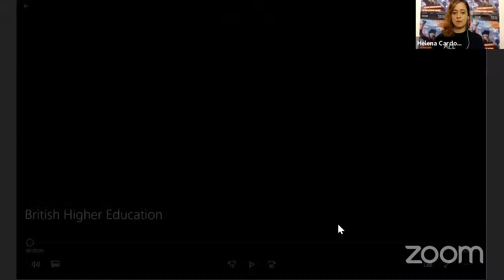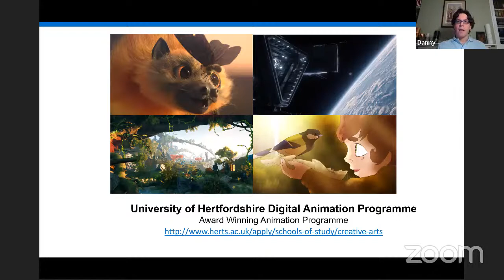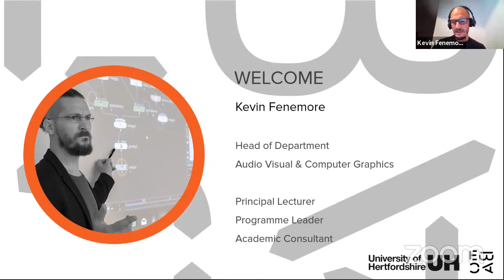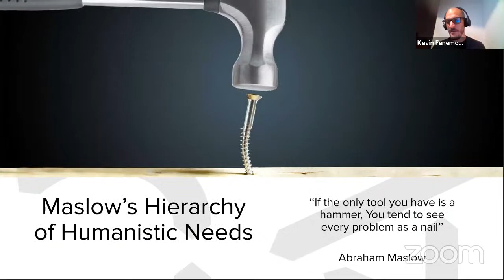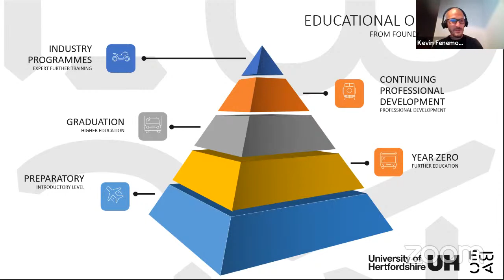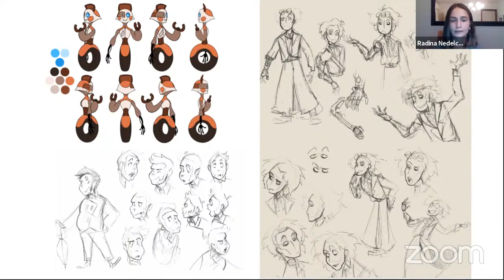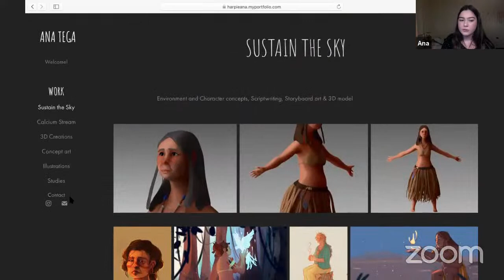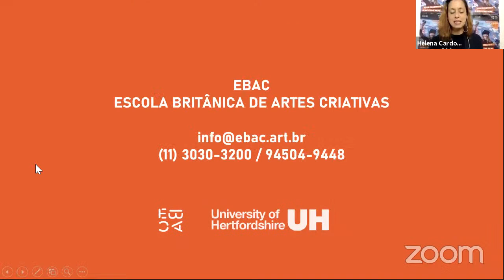ESCOLHA SUA CARREIRA EM AUDIOVISUAL OU COMPUTAÇÃO GRÁFICA - EBAC LIVE DAY 3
EVENTO EM INGLÊS.

O coordenador Kevin Fenemore e a professora Radina Nedelcheva trazem um panorama do mercado de trabalho e contam como o Ensino Britânico é a escolha certa para construir uma carreira sólida na área. Também participam alunos, que compartilham sua experiência na EBAC e como estão se desenvolvendo como jovens criadores digitais.